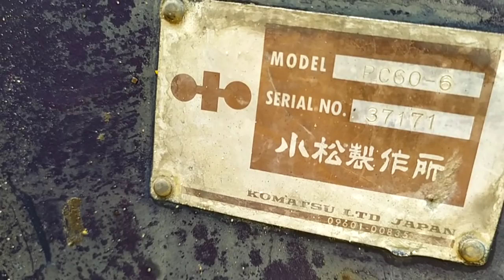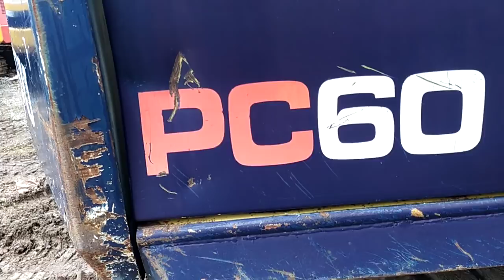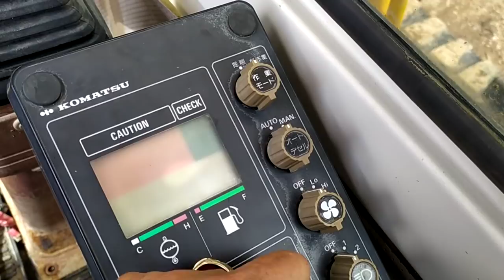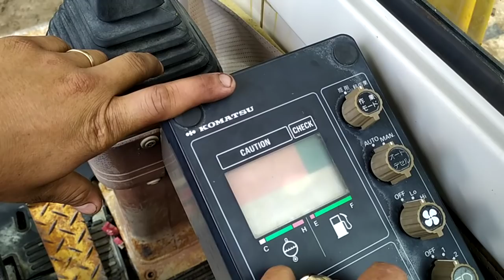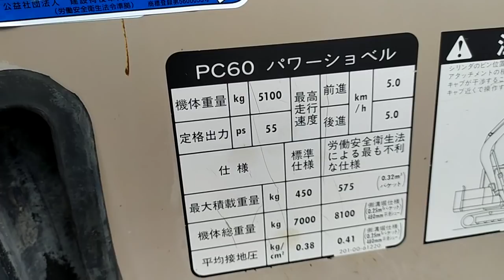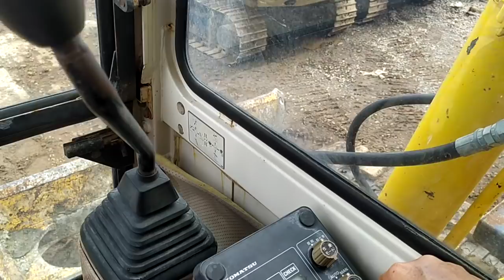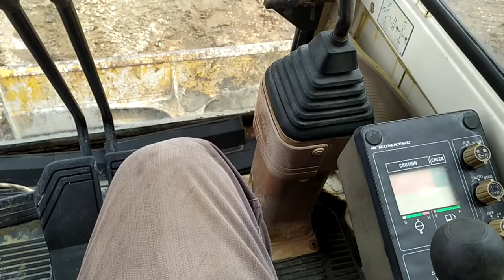Máy đào gầu 03 bán tại nông cơ vũ văn bự giá số điện thoại trong phần mô tả video.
Bán máy đào PC60 hàng bãi nội địa nhật.
Giá bán : chưa cập nhật
Điện thoại :đã bán hết hàng